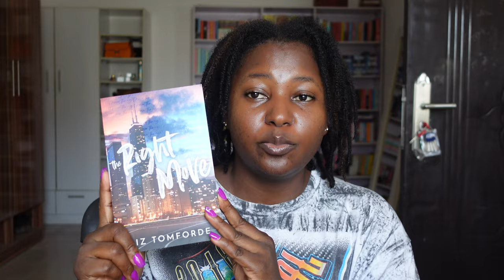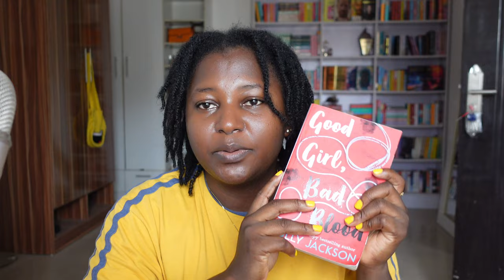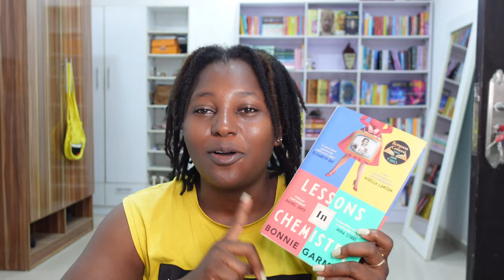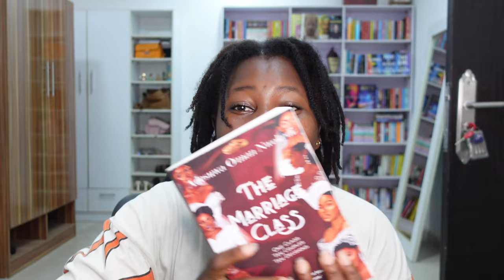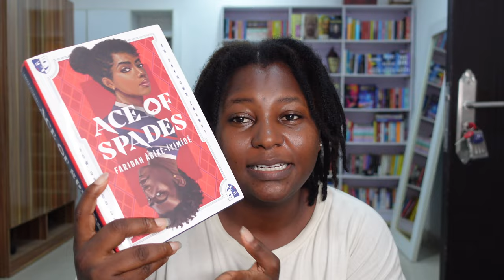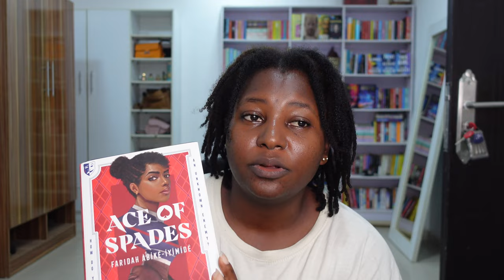All the books I read in April 💕 | April Reading Wrap up 📚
Hello loves 💕, what books did you read in April?
Here are my thoughts and ratings on all the books I read in April.

𝓘𝓷𝓽𝓻𝓸: 00:00 - 00:44
𝓑𝓸𝓸𝓴𝓼 𝓲 𝓭𝓲𝓭𝓷'𝓽 𝓻𝓮𝓪𝓭: 00:44 - 01:03
1𝓼𝓽: 01:03 - 02:46
2𝓷𝓭: 02:46 - 04:21
3𝓻𝓭: 04:21 - 05:53
4𝓽𝓱: 05:53 - 08:20
5𝓽𝓱: 08:20 - 09:36
6𝓽𝓱: 09:36 - 10:33
7𝓽𝓱: 10:33 - 11:54
8𝓽𝓱: 11:54 - 13:14
9𝓽𝓱: 13:14 - 14:40
10𝓽𝓱: 14:40 - 16:05
11𝓽𝓱: 16:05 - 17:08
12𝓽𝓱: 17:08 - 18:36
𝓞𝓾𝓽𝓻𝓸 & 𝓑𝓵𝓸𝓸𝓹𝓮𝓻𝓼: 18:36 - 19:17

🎶 MUSIC 🎶